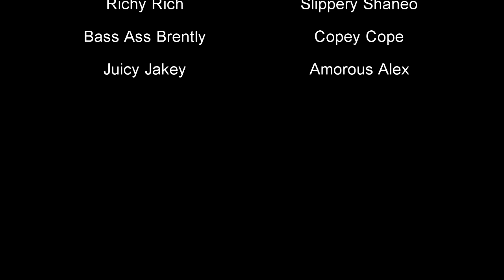The Boys Boating Weekend August 2011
A vid I shot with my new Panasonic TM900 of the boys out boating for the weekend. Love this tiny camera.